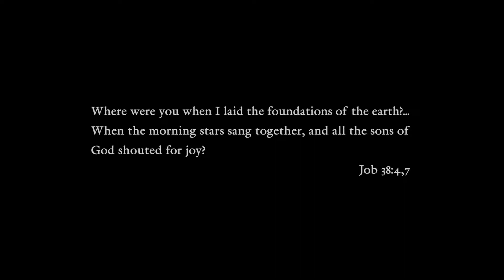To Build a Home - The Cinematic Orchestra | The Tree of Life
Film:
The Tree of Life (2011)
Dir. Terrence Malick

Cinematographer:
Emmanuel Lubezki